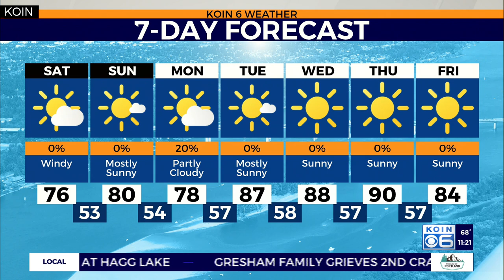WEATHER FORECAST: Upper 70's windy weekend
Weather forecast with Chief Meteorologist Natasha Stenbock August 28, 2020